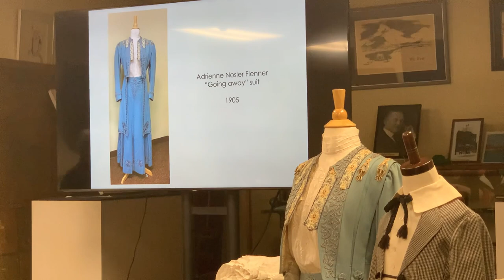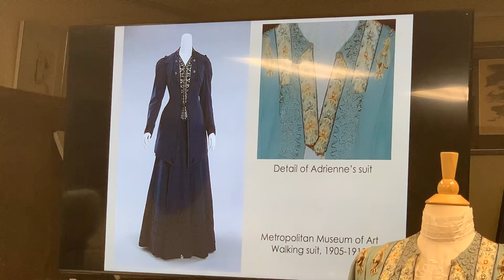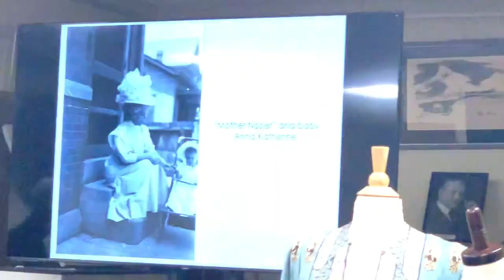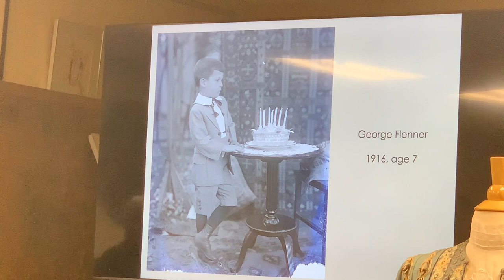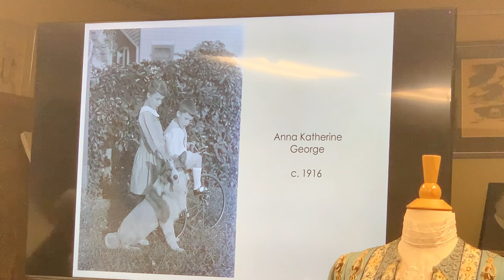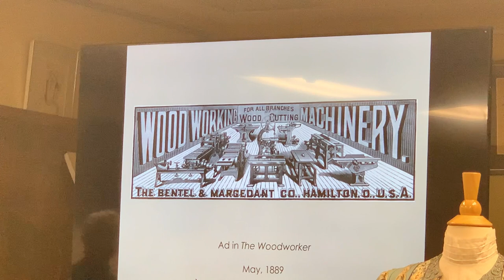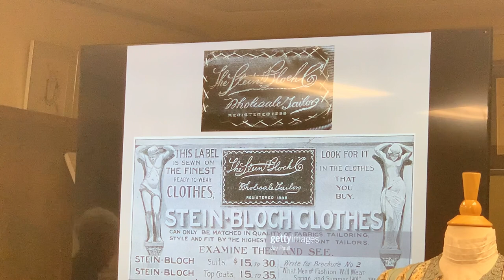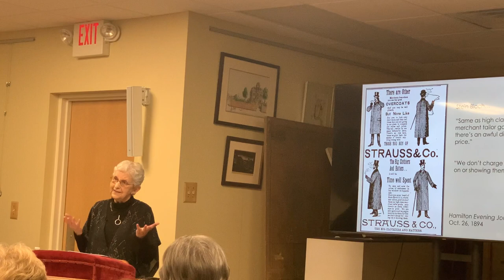Clothing Stories Pt 2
Dr. Sara Butler discusses how clothing from our archives tell clues about the five Butler County individuals who wore them and the times in which they lived.